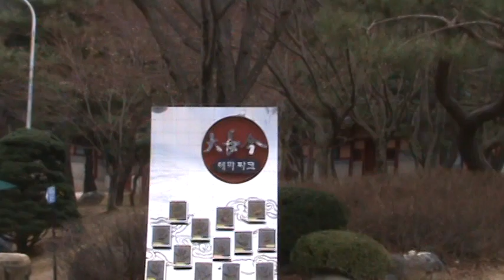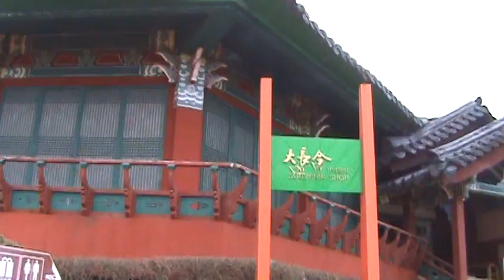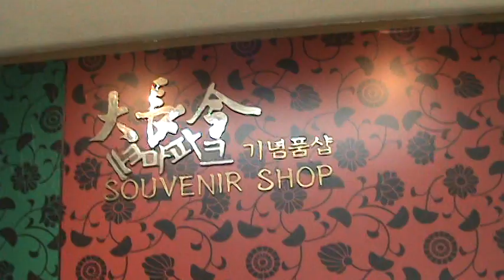Dae Jeong Geum Theme Park in Yangju, Korea Part 1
This is the first part of many clips of the Dae Jeong Geum Theme Park in Yangju, South Korea.  They filmed the drama here for about 50 episodes.  This drama is one of Korea's most famous.  Since the show is no longer being made, it has been openned up to the public as a museum of sorts.